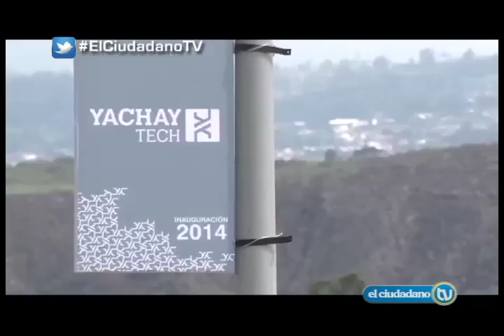Promo El Ciudadano TV 285